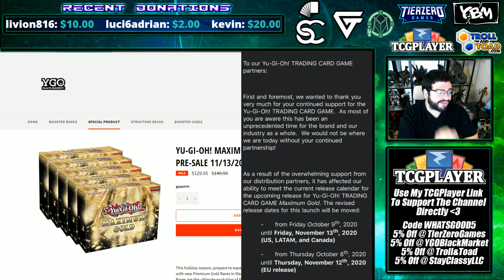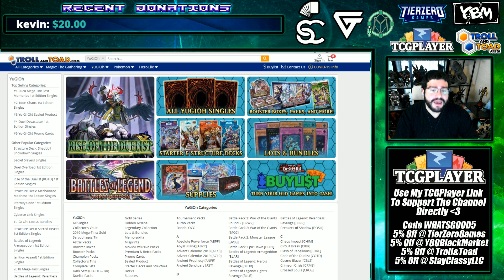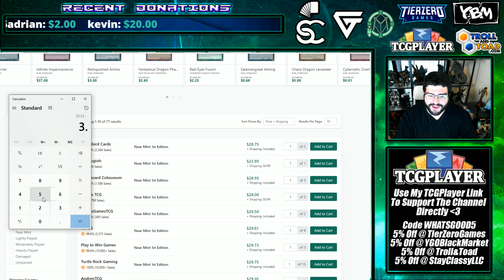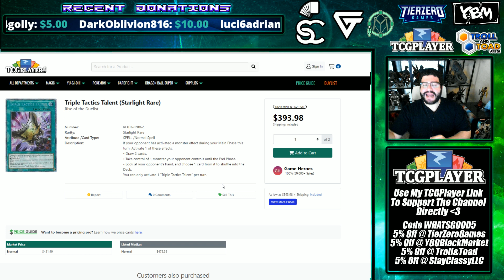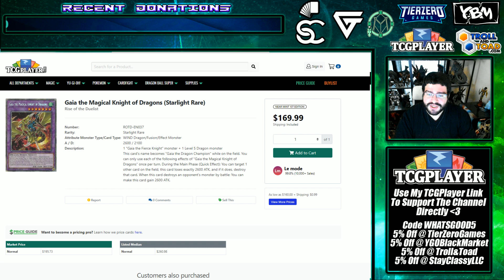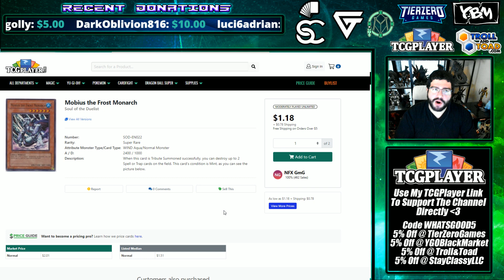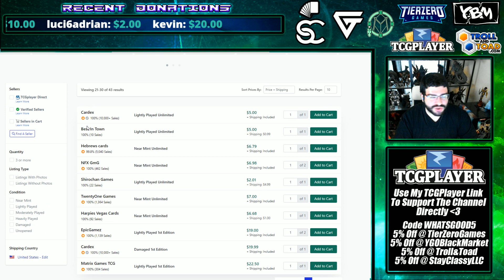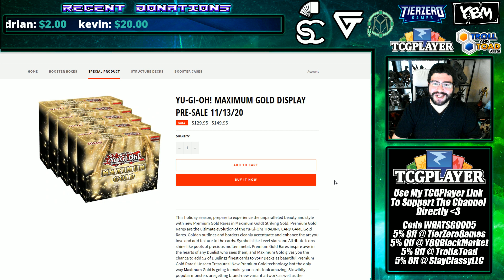A HUGE Product Delay!? Buyouts & Price Spikes - House of Champs Yu-Gi-Oh Market Watch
0:00 - Not Whats Good
2:35 - Some Good News
5:25 - Dragoon Watch
6:22 - Starlight Star Bright
7:43 - Japan $$$
9:01 - The Original Kings